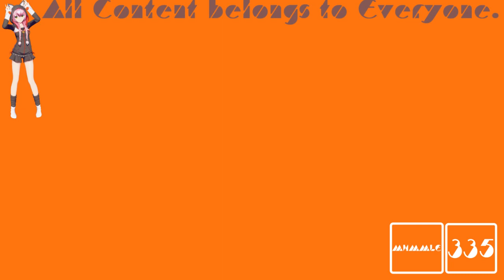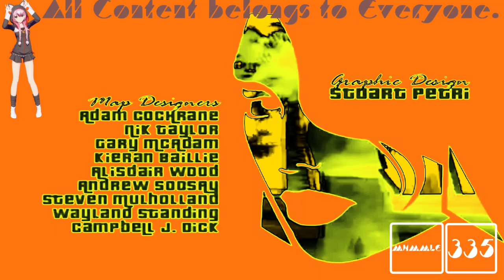(REQUESTED) GTA Vice City Opening Intro in SunsetPower